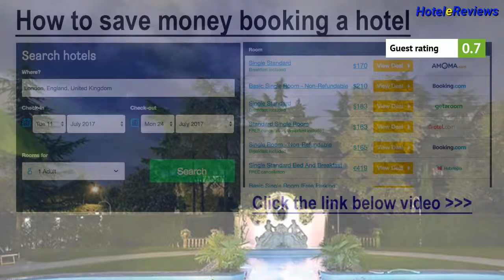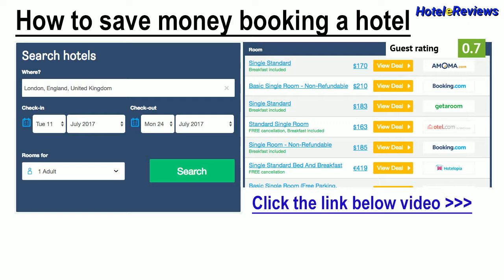Abano Ritz Hotel Terme ***** Hotel Review 2017 HD, Abano Terme, Italy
Save money booking hotel Abano Ritz Hotel Terme in Abano Terme, Italy
Property Location
With a stay at Hotel Abano Ritz in Abano Terme (Terme Euganee), you'll be convenient to Madonna della Salute Monteortone and Piscin Termali Columbus.  This 5-star hotel is within close proximity of Piscine Preistoriche and Spa at Petrarca Hotel Terme.
Rooms
Make yourself at home in one of the 123 air-conditioned rooms featuring minibars (stocked with some free items). Complimentary wireless Internet access keeps you connected, and satellite programming is available for your ...